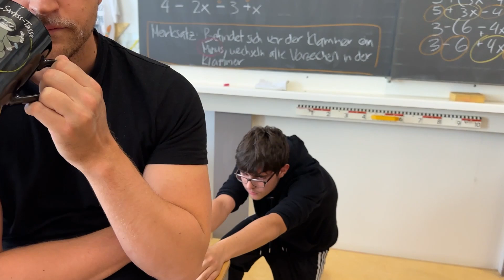S3a Mannequin Challenge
Der Abschlussjahrgang 2023 verabschiedet sich mit einem Einblick ins Klassenzimmer.